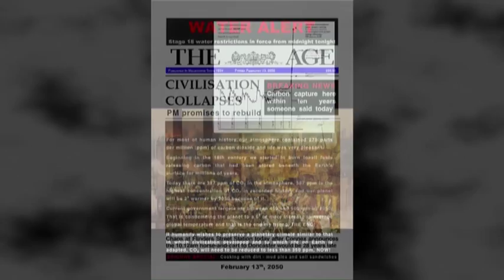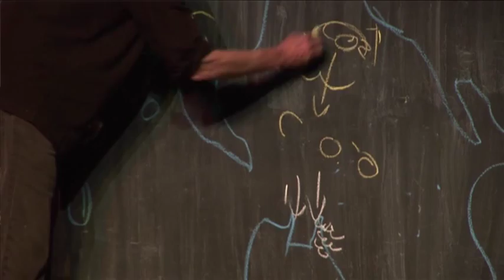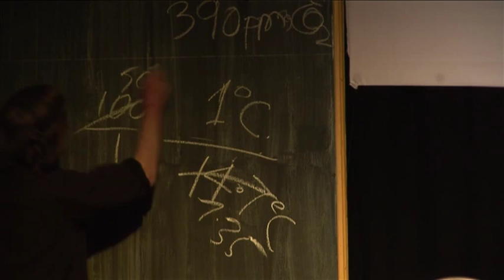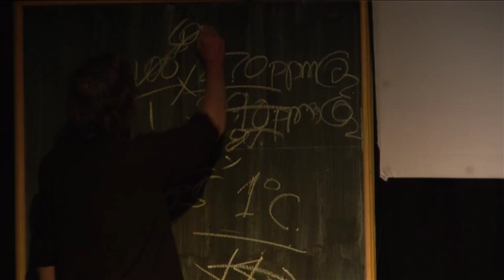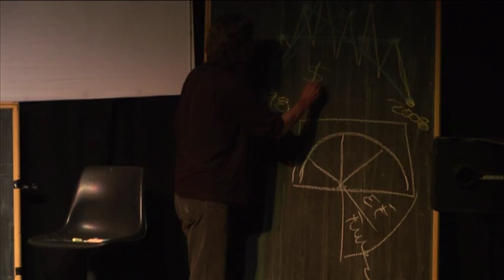Rod Quantock's Guide to Climate Change 2 of 2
Bugger the Polar Bears! This is SERIOUS!
A preview of Quantock's new show in Melbourne, with interviews.